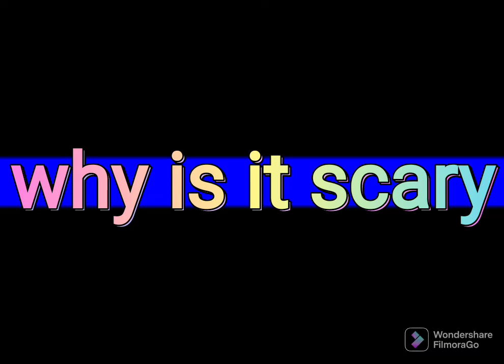why is it scary intro